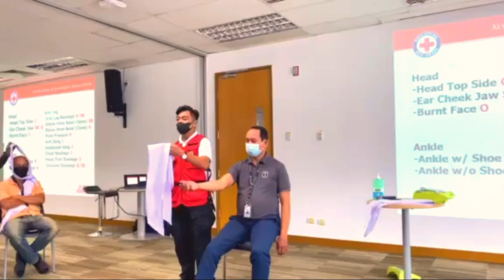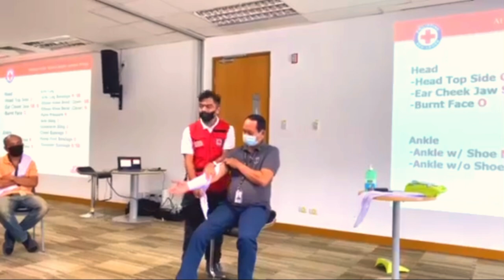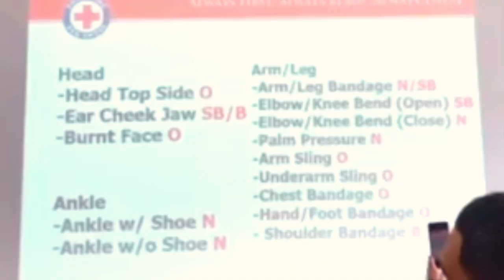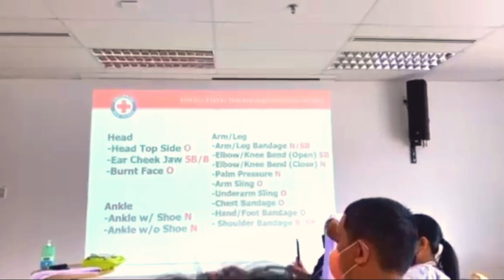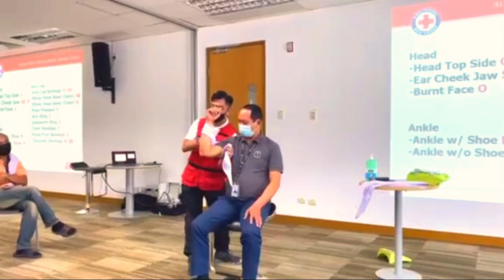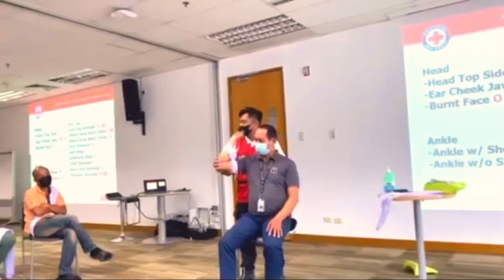First Aid Trining | Arm and Leg Bandaging | Basic Life Support Training | CPR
This training was done in 2022. If there is any update relating to this technique let us know.
This training was facilitated by a representative of Red Cross Phils.